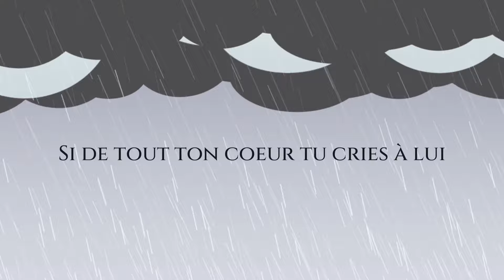Simple Worship Together - Malgré toi - Il te tend la main album live (partie 4b/10)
"Malgré toi", de notre premier album, 'Il te tend la main" (live)
Ce titre est une conversation de cœur à cœur durant laquelle l'auditeur est invité à faire face aux cruelles réalités de sa vie, et surtout invité à l'espoir face à ces dernières, car en toute circonstance, l'Amour du Seigneur demeure.
C'est un rappel, que malgré le fait que parfois nous on peut s'éloigner, parfois les circonstances peuvent nous faire croire qu'on n'en vaut pas la peine, mais malgré toutes ces choses, l'Amour du Seigneur demeure.
A toi qui écoute ce morceau, sois restauré, car le Seigneur t'aime, malgré tout.

Lyrics
Couplet 1
Un nouveau jour se lève
Le cœur empli de peine
Tu regardes à la vie que tu mènes
Et tu te demandes si ça en vaut la peine

Les regards insistants autour de toi
Les doutes persistants au fond de toi
Tu te ressasses ces propos insignifiants
Devenus aujourd’hui pour toi des géants

Pont
Viens à lui
Âme troublée viens à lui
Cœur meurtri viens à lui
Lui seul saura te redonner un vrai sourire

Refrain
Ce que je sais
C’est que Dieu te connaît
Il t’aime malgré ça
Il t’aime malgré tout
Il t’aime malgré toi
Couplet 2
Quels que soient les ténèbres que tu vois
Le Seigneur entendra toujours ta voix
Si de tout ton cœur tu cries à lui
Il démontrera qu’il est le grand « Je Suis »

Il fera entendre sa voix
Te ramènera dans ses voies
Tes mains ne sont pas trop sales
Pour vivre ce salut intégral

Viens à lui
Tel que tu es viens à lui
Avec tes doutes viens à lui
Il saura te réconforter